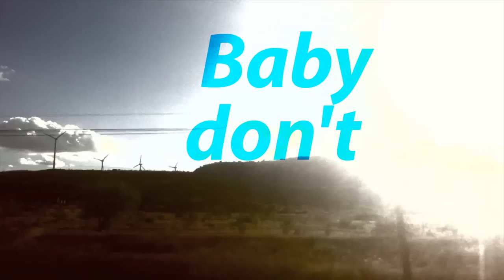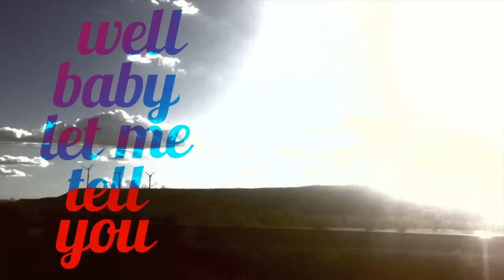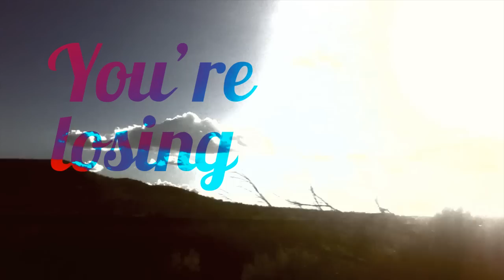Harper Blynn - Go [lyric video]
New song "Go" from our forthcoming album.

Video by Justin Hantz.